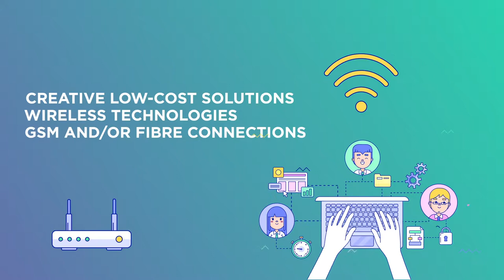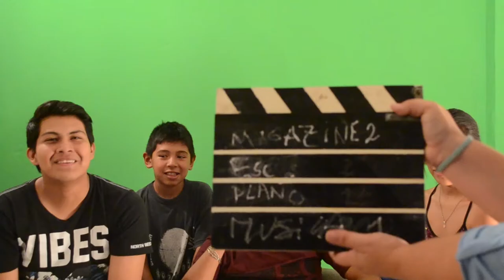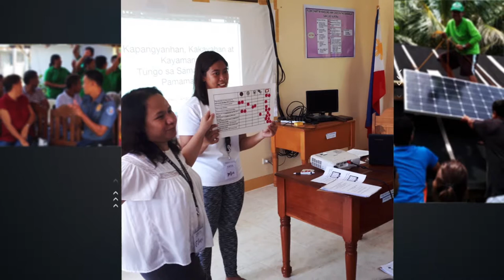Premios FRIDA y Seed Alliance 2019 - Redes Comunitarias